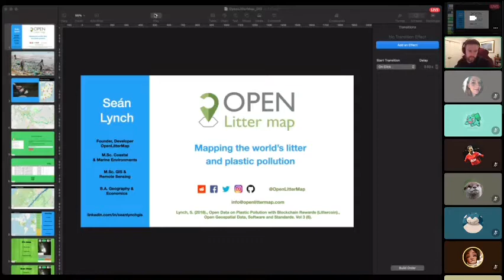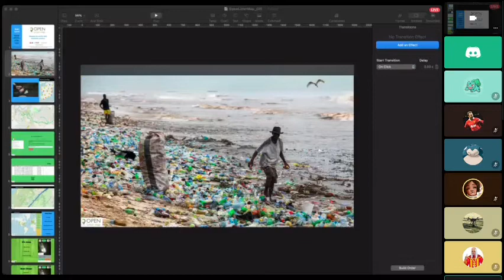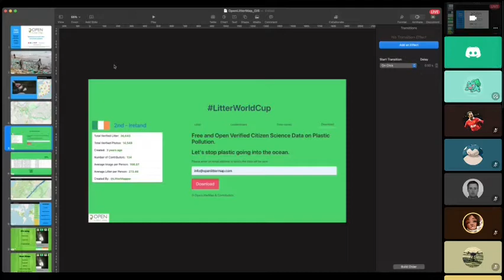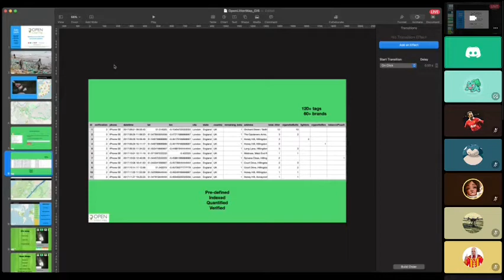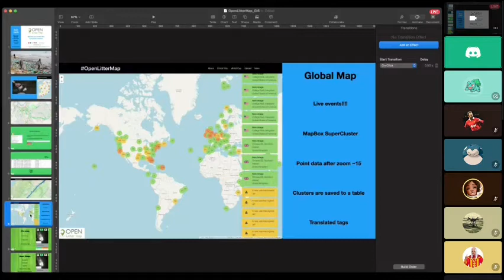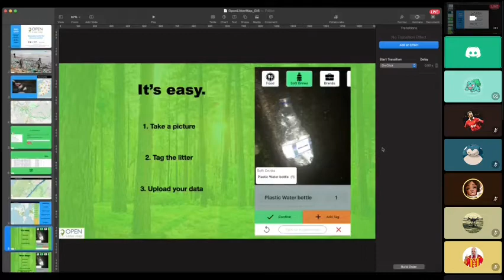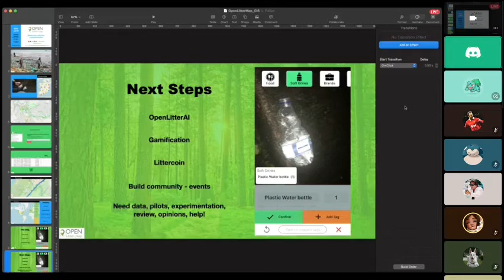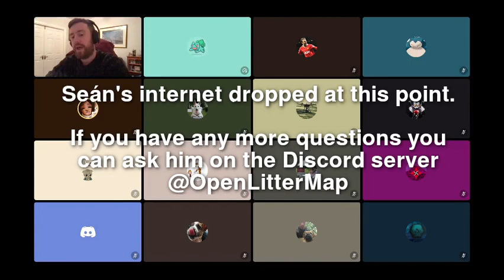Mapping the world's litter and plastic pollution | OpenLitterMap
OpenLitterMap is an Open platform designed to map the world's litter. OpenLitterMap's founder and developer Seàn Lynch explains how the platform works and how the data can be used.

This presentation was given by @OpenLitterMap on our GIS Discord server.
If you have any questions you can join the server and ask Seàn there.